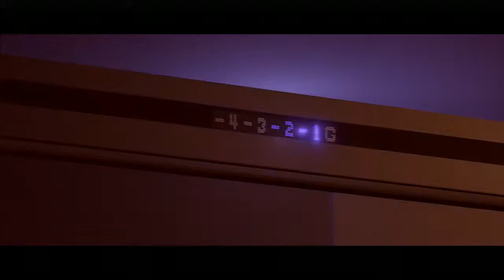"Leben oder Tod" - Beyond Two Souls Part 28 [Deutsch/HD]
Die wohl schwierigste Entscheidung des Spiels.